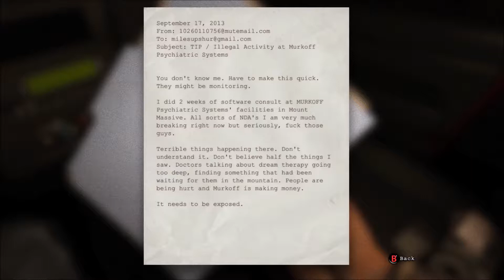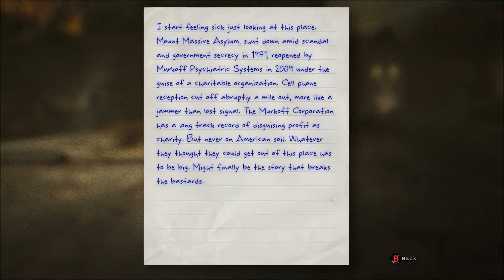Outlast: We Scare Ourselves in an Asylum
We get in the Halloween mood by playing the original Outlast.